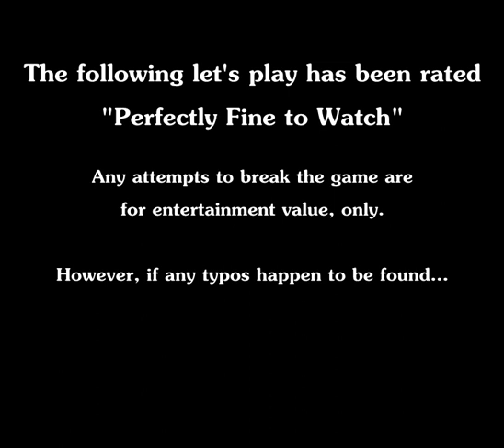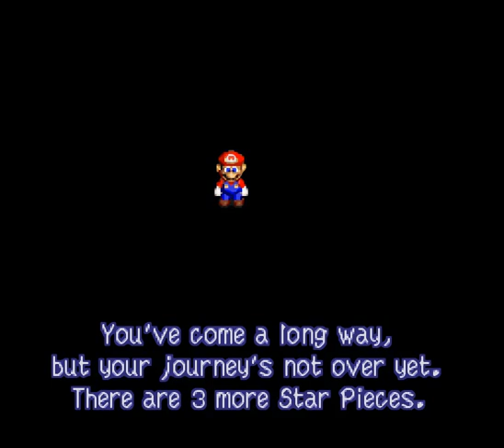Ep29: Make a Wish II [Let's Play "Super Mario RPG Revolution"]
Season 4 - LPisode #187 - Conclusion

This episode is a little bit nonsensical.  Don't get me wrong, a lot of this let's play has been nonsensical to begin with, but this episode in particular will get many of you shaking your heads in confusing disapproval.

Oh, and there may be a religious quote discussed from a theological standpoint in an attempt to unravel a conundrum regardling the game's focus of restoring Star Road to its former glory.  But that's a minor footnote.  What's REALLY important is finding the star and getting in yet another race at Yo'ster Isle.

{Game Download}
Waddler-D's Studio